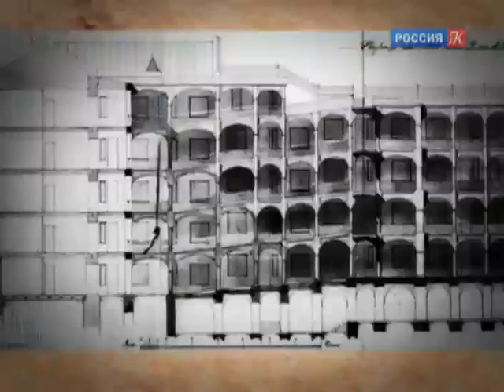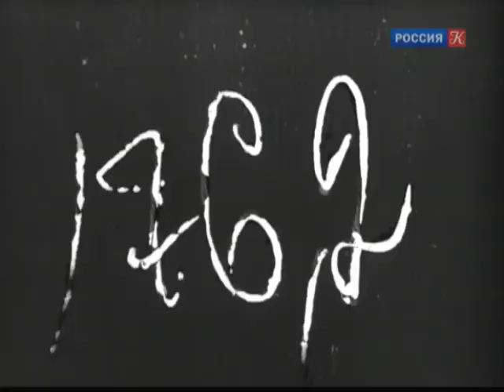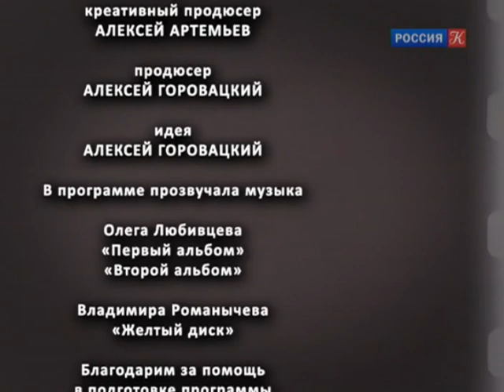Загадки Зарядья / Запечатленное время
Два фильма 1949 и 1956 годов об археологических раскопках вокруг Кремля, что само по себе уже было чрезвычайным событием, не предназначались для широкого проката. В археологических экспедициях работали операторы, запечатлевшие то, что несколько столетий не видел никто. Облик Зарядья за прошлые века менялся не раз.

"С появлением документального кино человек получил в свои руки матрицу реального времени", – говорил Андрей Тарковский. Каждый кадр – это живая история, обретающая на глазах документальное подтверждение имен и событий.

Документальный сериал (Россия, 2012).
Режиссер: Алексей Артемьев
Ведущий: Виктор Баталин